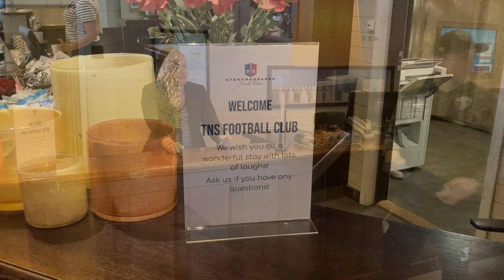Welcome to Sweden